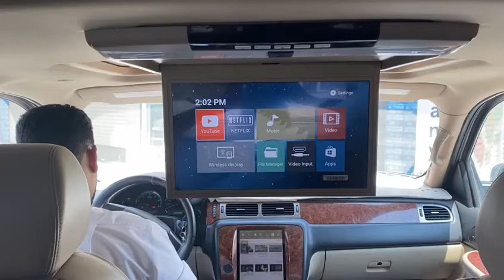ANDROID ROOF MONITOR 15.6" FOR ANY KINDS OF CAR